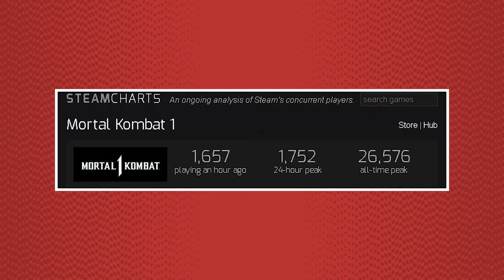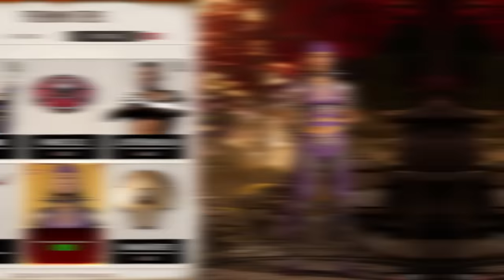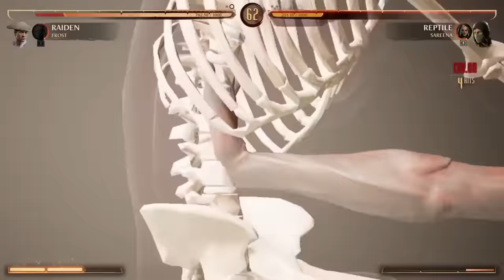¿Por Qué Fracasó Mortal Kombat 1?